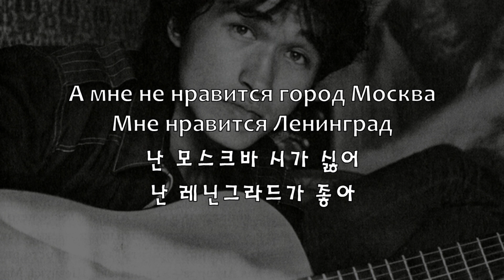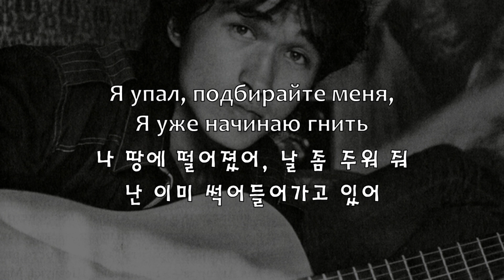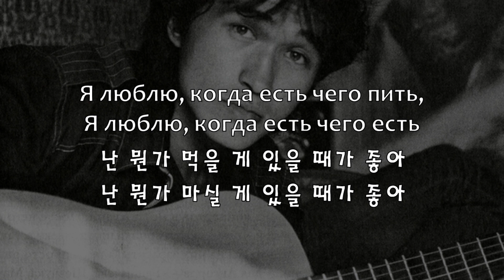[한국어 자막] Мне не нравится город Москва · Кино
오역 및 의견을 댓글로 달아주세요. 언제나 감사드립니다 )))
Мне не нравится город Москва(난 모스크바 시가 싫어)
앨범 Неизвестные песни(1992) 수록